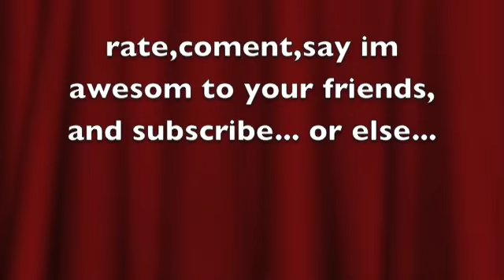camel VS dragon???